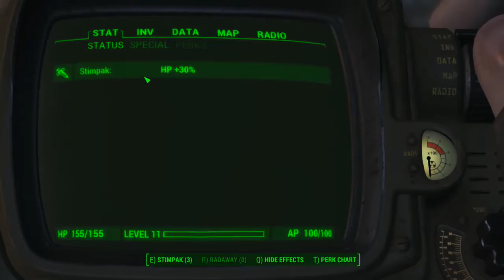Fallout 4 Ep. 14 - Tracking a Courser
This series I will try to complete the entire Fallout 4 game. This episode I try to track down a courser from the info that Virgil gave me. I hope you enjoy!